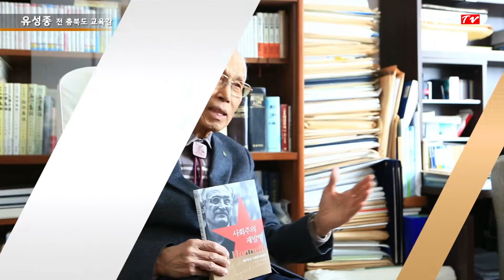[창간호 특집 인터뷰] 공정한 사회를 만들자-유성종 전 충북도 교육감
대한민국이 최순실 국정농단 사태로 시끌시끌하다. 정권에 대한 불신은 최고조다. 청년들은 정유라 이화여대 특혜 논란으로 허탈감과 상실감을 느낀다고 한다. 신분상승에 대한 기대는 끊어진 사다리 신세가 됐다고 한탄한다. 대한민국은 학연·지연·혈연으로 똘똘 뭉쳐 이미 공정하지 못한 사회라는 인식 또한 팽배하다. 이제는 민주주의의 근간인 3권 분립, 그 구성요소 조차도 믿지 못하겠다고 한다. 분위기 어수선한 대한민국을 다시 세우려면 '공정 사회'를 서둘러 정립해야 한다는 목소리가 높다.
지역의 원로는 그래도 아직 희망은 있다며 우리가 가야할 길을 제시했다.